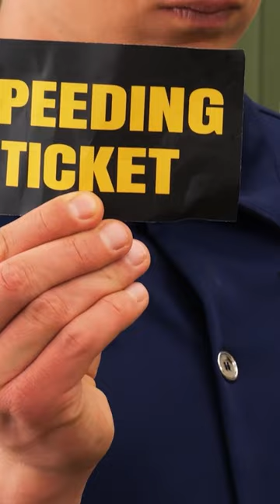Carrinho de bebê de pobre vs. de rica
As situações na gravidez já são divertidas o suficiente, agora imagine testemunhar a gravidez de uma pobre vs rica - é pura comédia, né?! Esses momentos super engraçados vão te fazer ficar com dor de barriga de tanto rir! Será que os truques de gravidez da garota pobre serão criativos? Será que a menina rica vai vencer a disputa dos momentos mais constrangedores? Fiquem ligados para não perder nenhuma dica incrível e truques de gravidez super divertidos!